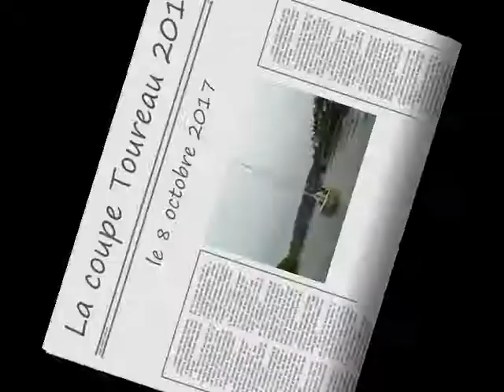régate coupe Toureau 2017 10 08